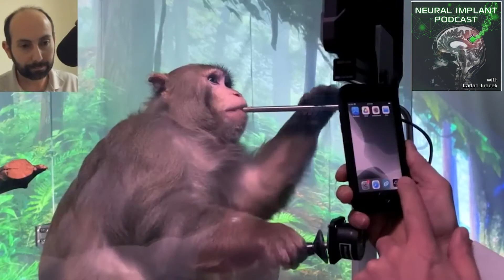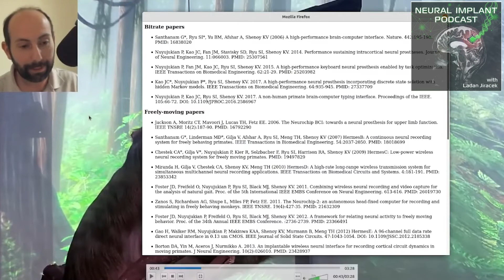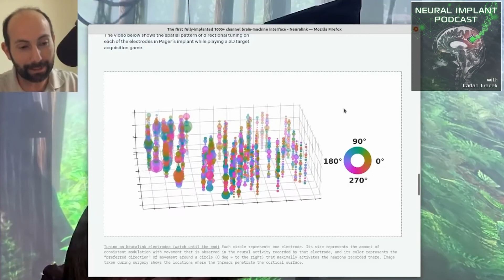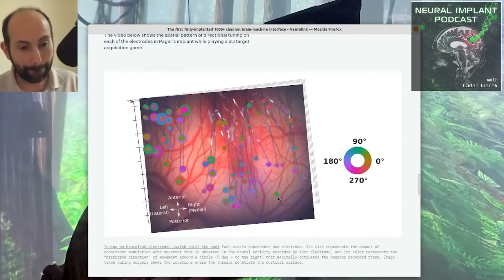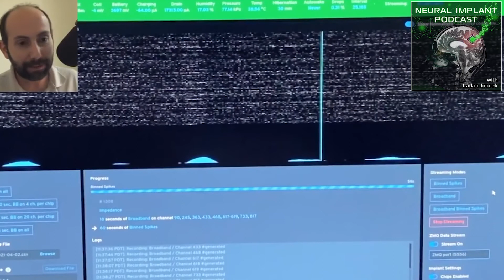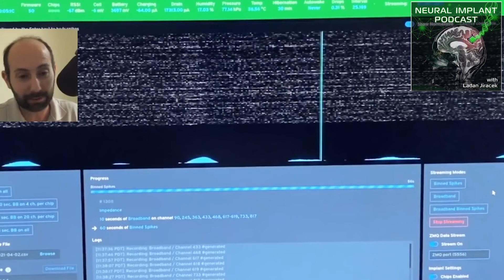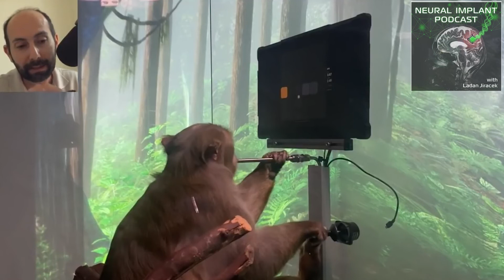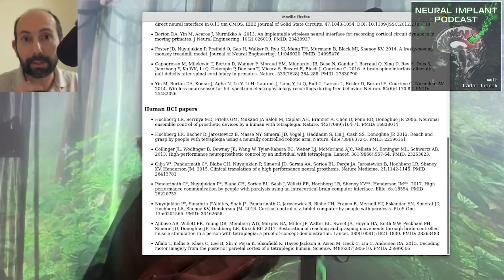Dr Paul Nuyujukian Desconstructs the Neuralink Monkey MindPong Video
Professor Paul is an assistant professor of Bioengineering, Neurosurgery and Electrical Engineering at Stanford University. He received a B.S. degree in cybernetics from the University of California, Los Angeles, in 2006. He received an M.S. and Ph.D. degrees in bioengineering and M.D degree from Stanford University in 2011, 2012, and 2014, respectively. His postdoctoral work was with Jaimie Henderson and Krishna Shenoy in the Neural Prosthetics Translational Laboratory. In today’s episode, we feature Professor Paul's video where he discusses the recently released video by Neuralink of a monkey test subject playing pong wirelessly and its significance for the fields of neuro-engineering and systems neuroscience.

Top three takeaways:

- At 1024 channels, the Neuralink team have surpassed the previous breakthroughs in the number of transmitting channels
- They (Neuralink) are sampling from the brain at a higher density than what is possible with more conventional chronically implanted electrodes like the Utah electrode array.
- “For an expert in the field, this video represents a pretty big step for us”

[0:00] Ladan introduces the episode and the guest, Paul

[1:10] Paul introduces himself, his work and gives full disclosure about his relationship with the Neuralink team. He isn’t affiliated with the team in any way.

[3:40] (Audio from Neuralink video) Test subject is introduced and Paul describes the setting of the experiment

[6:15] Paul breakdown the enclosure and describes the setting of the experiment

[7:30]  (Audio from Neuralink video) “The links record from more than 2000 electrodes”. Paul explains the implication of having 2000 electrode implants.

[10:15]  Paul explains why it’s impressive to have 1024 channels presumably in Pager (the test subject). “The larger the sphere, the stronger the depth of modulation”

[12:40] (Audio from Neuralink video) “As he is playing this game, we are wirelessly streaming in real-time, the firing rates of thousands of neurons to a computer” Paul talks about the information on the panel and what it tells us about the experiment system.

[20:30]  Paul talks about brain activity and speculates what decoding algorithm is running.

[22:30] Paul pauses the experiment video to bring attention to a click that happened too fast. “This couldn’t be running a dwell”

[26:00] (Video ends) Paul reflects over the potential impact of the video and the work Neuralink is doing. “For an expert in the field, this video represents a pretty big step for us”